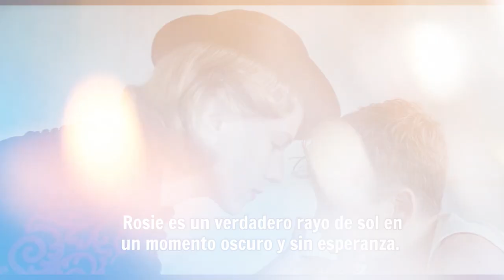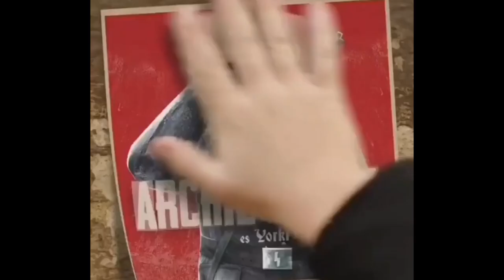JOJO RABBIT / la aventura de un niño en la era NAZI - Maritza Ariza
Cuando se habla de la segunda guerra mundial, es hablar de una cruda parte de la historia, y el cine ha tenido un interés con retratar los horrores de la guerra, y aunque hemos visto películas increíbles, esta vez podrán ver otra versión totalmente diferente, bastante original, y aunque trata temas que ya conocemos ahora los podrán ver desde la perspectiva de un niño Empezando porque es comedia negra donde a Hitler está vez lo veremos cómo el amigo imaginario de un niño, en medio de la sátira, lo absurdo y el melodrama

 Con 6 Nominaciones a los premios oscar, termina siendo una estupenda película para toda la familia….

Tener un amigo imaginario en la infancia, podría decirse que es lo más normal, pero cuando este resulta ser un dictador racista y sociópata, sí que lo hace interesante y llamativo para no perdérsela. Es ese escudo que lo protege de la realidad y la sociedad lo han sometido.

En lo personal, me encanta cuando los cineastas no tienen miedo al riesgo y es un gran punto a favor al director Taika Waititi, porque una cosa es desafiar la fórmula en la secuela de Thor: Ragnarok y otra muy distinta plasmar lo que los nazis hicieron con los niños, lo cual era desastroso. Criticando el racismo, totalitarismo y el odio.

Aspira a convertirse en una versión moderna de ‘La vida es bella’, o del niño de la pijama a rayas por sus doctrinas y sus demenciales creencias; en donde las dos en su momento nos generaron un gran impacto.

Jojo Rabbit es una película que sin duda alguna invita a la reflexión y a la sensibilización, como el mostrarnos que no todos los nazis son unos malditos, sino que una gran parte fueron obligados, sin tener la libertad de elegir el camino correcto, les imponían sus ideales por amor a su patria.

Y aunque esto pasó hace 75 años, los nazis contra los judíos, hoy en día aún vemos altos niveles de racismo, personas que se creen superiores a otras por sus creencias e ideologías

Por ello me ha sorprendido como juegan de manera acertada con el anti-odio que está a favor de la paz para elevarnos el sentido del humor sin dejar a un lado lo frío y duro que conlleva una guerra, la manipulación de la sociedad, el entrenamiento de las juventudes hitlerianas para ser el nazi perfecto, en que el ejército los volvía fanáticos para que les ayudaran a tomarse el mundo y en el que tener un arma como defensa es algo normal y cotidiano desde el punto de vista de la inocencia de un niño que debe lidiar con un entorno enloquecido, cruel y despiadado, siendo una sátira sobre la necesidad de los afectos en la edad infantil, haciéndonos ver a los judíos como unos monstruos, debemos odiarlos

Una gran clave en el impacto que puede generar la película es la actuación del niño que interpretó a Jojo, el actor británico de 12 años Roman Griffin Davis, quien fue nominado a los Golden Globe por su papel y quien lo consiguió tras presentar un casting junto a 1.000 niños, pero según Waititi, el suyo fue la más convincente.

 ¿Quién es Jojo Betzler? un niño de 10 años que da la vida por Adolf Hitler y sueña con ser parte de su guardia personal, es tal su amor y admiración que se convierte en su amigo imaginario. Su fanatismo es el reflejo de la inocencia tras las consecuencias y costumbres que obligan los mayores hacer sin conocer lo que realmente significa, hablando de guerra y celebrando la política.

Y como gran sorpresa ver al director interpretando al dictador, Adolf Hitler, con una increíble interpretación
Scarlett Johansson, como siempre guapísima y sorprendiéndonos por su versatilidad, es el reflejo de una madre soltera que es fuerte y debe enfrentarse a una realidad sola haciendo lo que puede y aunque es el polo opuesto a su hijo con su manera relajada, divertida y sarcástica logra hacerlo fuerte ante el mundo cruel.

Dentro de los temas principales se toma la importancia del amigo imaginario en un niño, quien se convierte en su mejor consejero, el que le da fuerza porque es débil al actuar y lo acompaña hasta su madurez tras enfrentar una cruda realidad.

En lo personal, no hay nada mejor al ver una película que sentirte a gusto al punto de querer verla una y otra vez para disfrutarla aún más y así no perder ningún detalle. Es de esas películas que superan tus expectativas y la disfrutas desde el comienzo.

Es un mensaje muy fácil de digerir, muy claro muy implícito, no hay que estar estudiando entre capas. Es una película entrañable que invita a la reflexión y resalta además el valor de la amistad, sin egoísmos ni envidias.